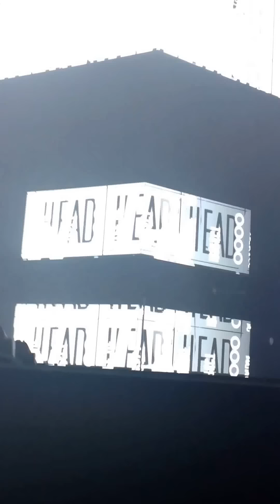Reaction to Olly Murs Coming on Stage- Glasgow 17/4/2015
My reaction when Olly Murs came on stage at the hydro!!